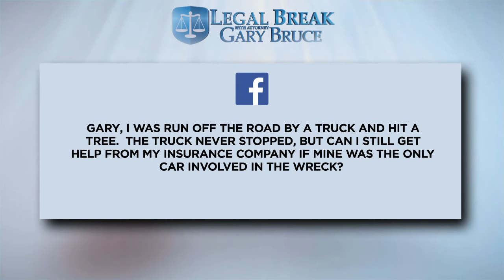How to handle claims if the party who caused your injury is unknown.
This week on Legal Break, attorney Gary Bruce explains how to handle claims if the party who caused your injury is unknown. This week's question is from a viewer who was run off the road and wants to know if their insurance company will take care of the claims. As far as the property damage is concerned, if you have collision or comprehensive coverage your vehicle will be covered in this situation.

Gary points out that there are ways to try to find people who cause wrecks and leave the scene. Often we can utilize cameras and witnesses to try and locate the vehicle and owner. However, if you can't locate the other driver and you have uninsured motorist coverage on your policy, your insurance company will take care of your medical bills as well. Having "full coverage" does not necessarily mean that you have uninsured motorist coverage or "UM." Full coverage only guarantees that you have collision and comprehensive coverage - not necessarily UM or other supplemental coverage.

If you have questions about your coverage as it relates to an injury, please call the Law Offices of Gary Bruce at or email to set up a meeting and free consultation with one of our attorneys.